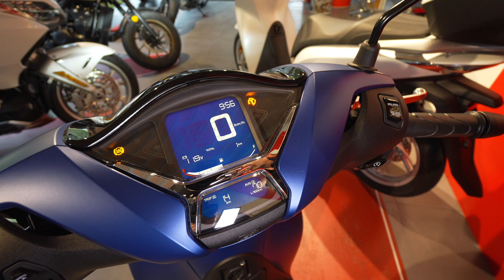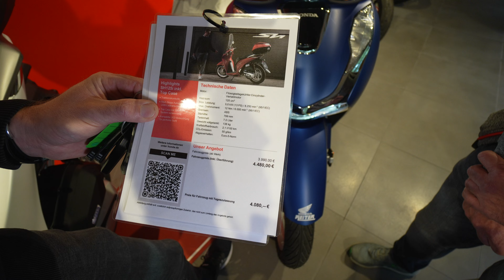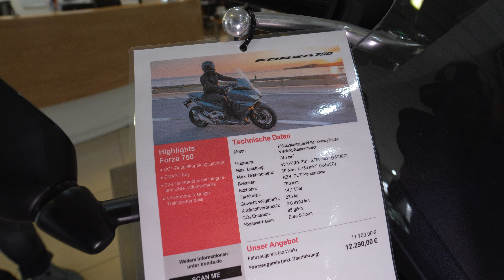Motorroller 2024 • Honda SH125i Aktion Tageszulassung für NUR 4.080€ inkl. Überführung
Moto Reiter und Auto Reiter Saarbrücken und Siersburg
Siersburg
An der Windmühle 7 • 66780 Rehlingen-Siersburg
Mo. - Fr. 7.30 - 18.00 Uhr + Sa. 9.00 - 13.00
0 68 35 / 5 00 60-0

Saarbrücken
Kurt-Schumacher-Str. 23 • 66130 Saarbrücken
06 81 / 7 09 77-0